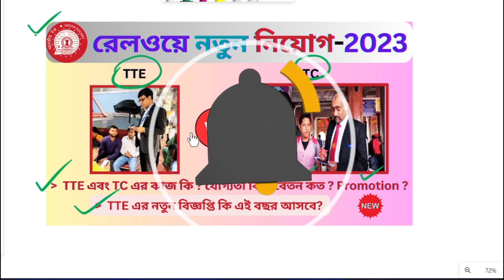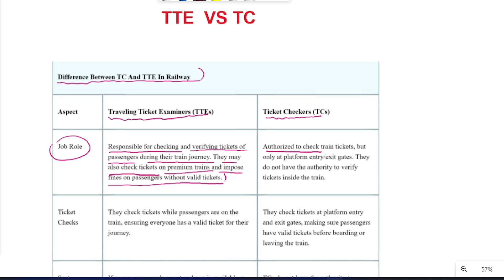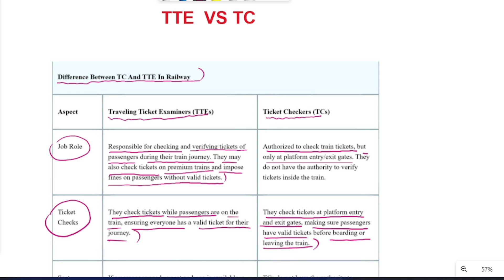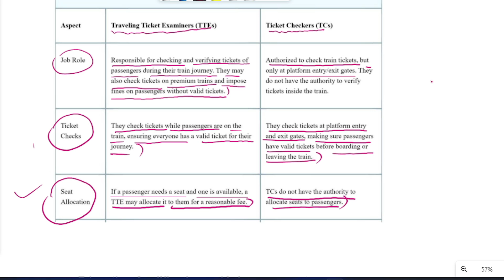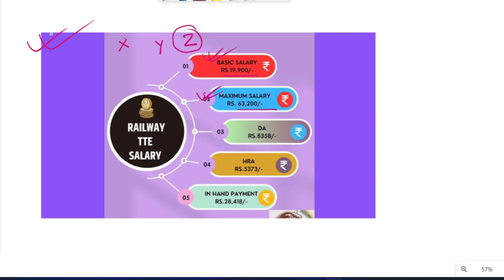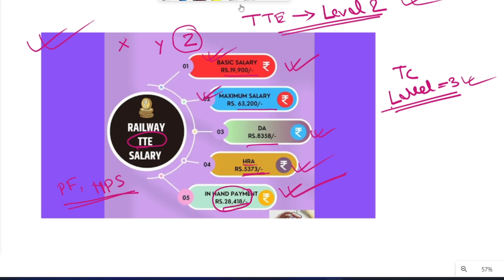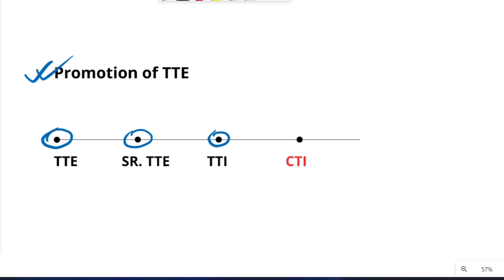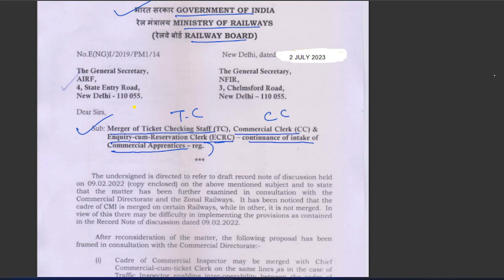Railway TTE vs TC Difference | TTE and TC work, salary, promotion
Railway TTE vs TC Difference | TTE and TC work, salary, promotion | Railway TTE Recruitment 2023 | TTE vacancy 2023 | railway jobs | Railway New Recruitment 2023 |